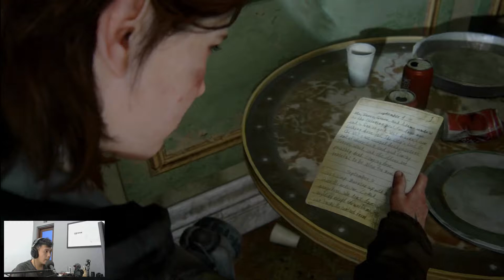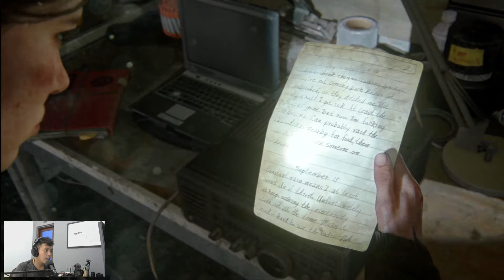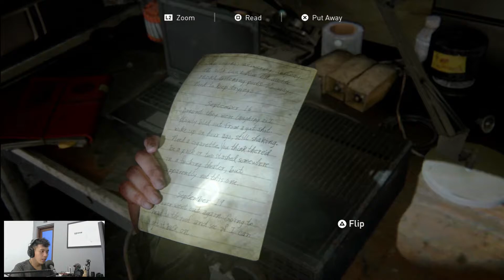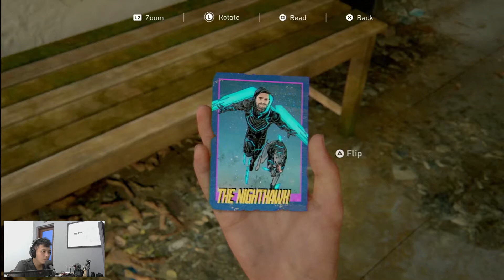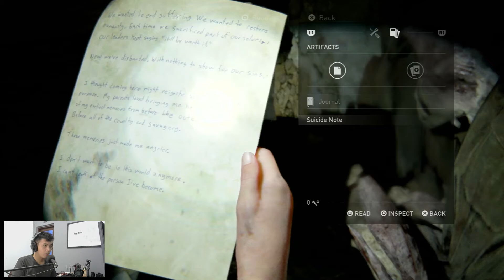THE LAST OF US 2 eps 13 | WDS GAMEPLAY [INDONESIA]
AKHIRNYA game yang ditunggu tunggu rilis

ENJOY :D